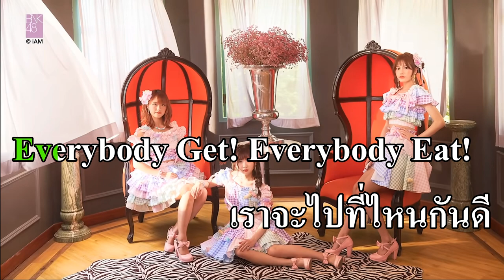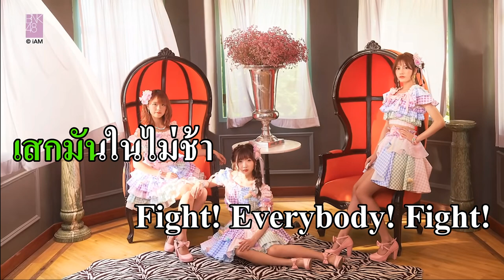Candy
BNK48 Team NV 1st Stage "Theater no Megami"